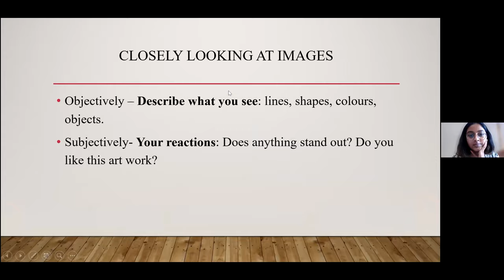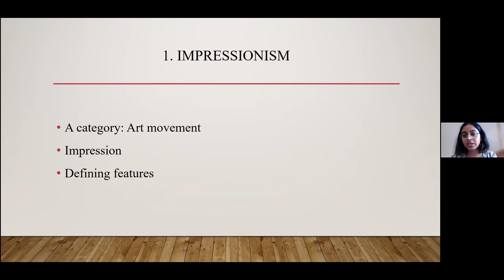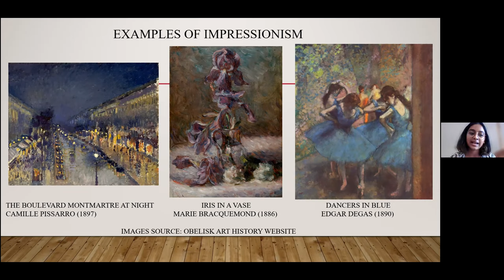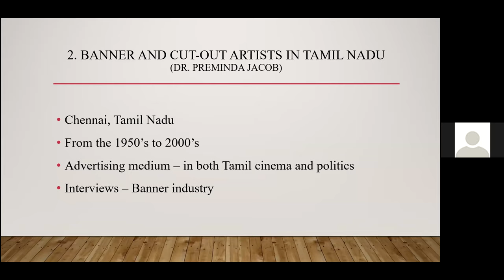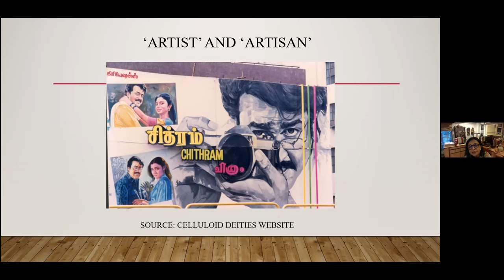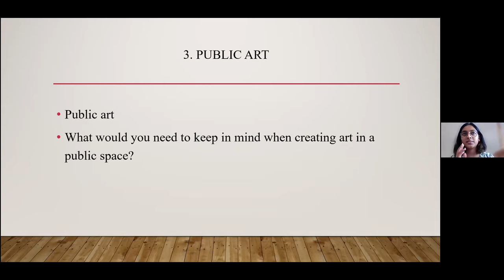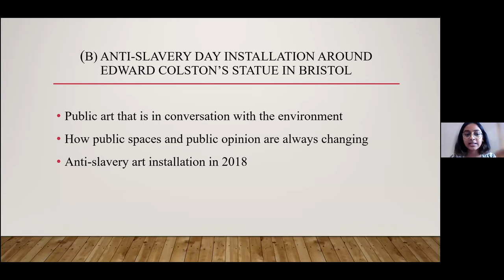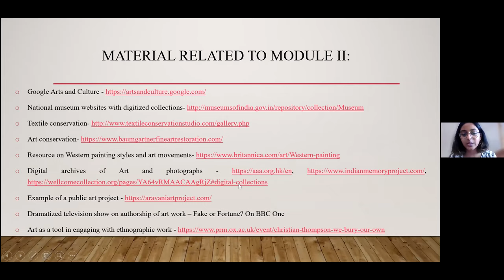The Art of Looking : Session 2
A work of art is part of a complex of people, spaces and institutions. In the second session of this series, Angel Roy Thomas will be exploring different categories and mediums of art—how they form a part of the everyday, and of different fields we encounter. We will also investigate terms fundamental to the vocabulary of art history, such as 'movement' and 'artist', traversing a route that takes us from Impressionism to Public Art with a colourful stop or two along the way.

A note on the series

History for Peace has long been focused on ways of bringing the arts into education, particularly towards developing educational resources that draw upon the critical interplay between the arts and historical narratives.

With Art of Looking, we take a step back and hope to address or grapple with questions even more fundamental: What do we recognize as art? What are our ways of seeing? What shapes how we see and interpret?

Questions that we hope:

- for teachers, will smoothen the path to effectively using arts-based educational resources and also to facilitate in drawing the arts into their classrooms in a sustained manner;
- and for students, we hope provide an insightful engagement with art that goes beyond what they are usually exposed to in the school environment.

Through Art of Looking we hope to:
encourage our participants to reflect on their practices of seeing and engaging with art, towards adding critical layers to their existing perceptions of art
offer students and teachers an inroad into some introductory concepts and ideas in art history to better support them in everyday interactions with art, be it neglected images in social science textbooks, in museums or around the street corner
provide a space for our participants to freely engage with each other on reflections and questions related to art.